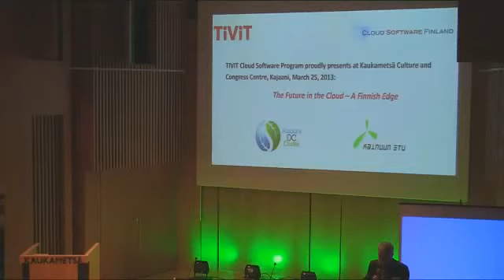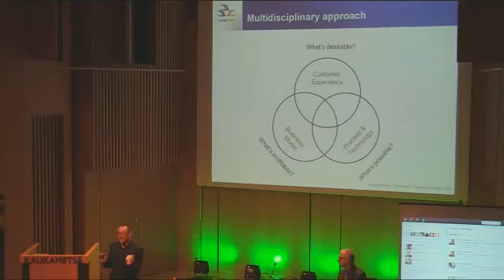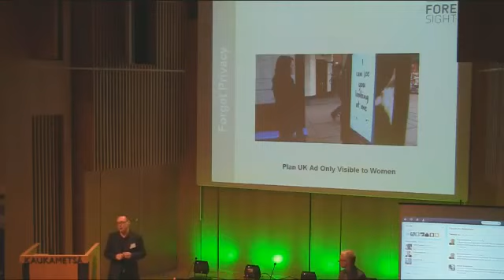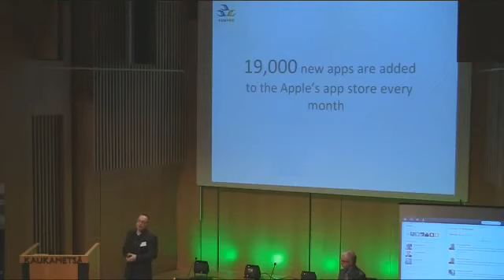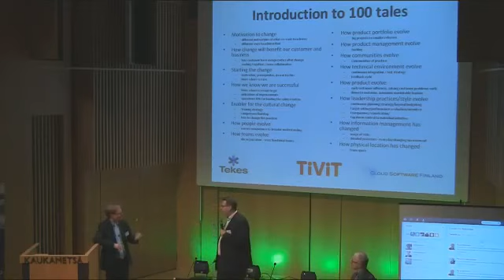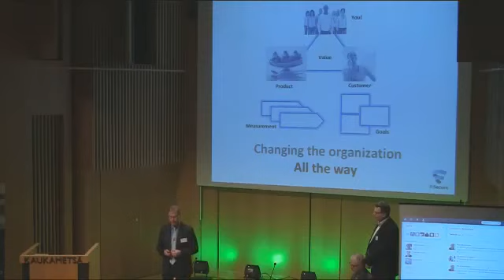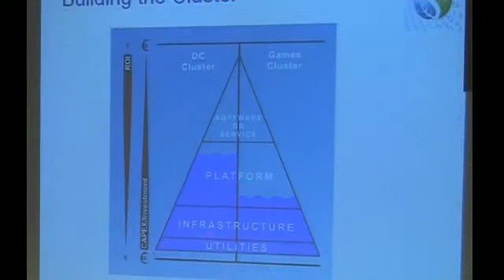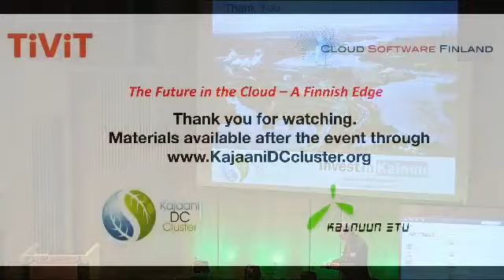Future in the Cloud Session 3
Finland on the Edge -- Insights, Tales & Experiences Session Chair: Veikko Seppänen, Director, Martti Ahtisaari Institute of Global Business and Economics, University of Oulu & Academic Coordinator, Cloud Software Program
 Insights of the Future Niko Herlin, Futurist, FinPro
 Tales from Lean and Agile Transformation Kirsi Mikkonen, Program Development Manager R&D, Ericsson, Jari Partanen, Head of Quality and Environment, Elektrobit, and Arto Saari, Product Manager Consumer Security, F-Secure
 Business Case Driven Ecosystem Carl Wideman, FDI Business Development Director, Kajaani DC Cluster, Kainuun Etu